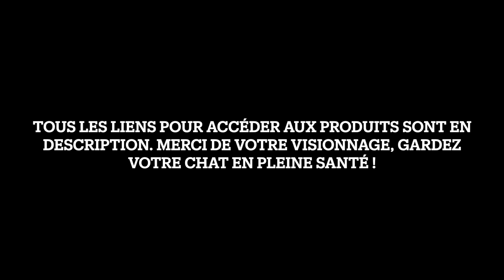Les 6 Meilleurs Aspirateurs de Poils de Chat en 2023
Comparatif des meilleurs aspirateurs de poils de chat
1 – Dyson V15 – Le Meilleur Aspirateur Dyson Poil de Chat :
2 – Amibot Animal H2O – Le Meilleur Aspirateur Robot Poil de Chat :
3 – Tineco Floor One S3 – Le Meilleur Aspirateur Balai Poil de Chat :
4 – Bosch Serie 6 ProAnimal – Le Meilleur Aspirateur sans Sac Poil de Chat :
5 – Rowenta Air Force Flex 560 – Le Meilleur Aspirateur sans Fil Poil de Chat :
6 – Bissell Pet Hait Eraser – Le Meilleur Aspirateur à Main Poil de Chat :
Tout pour l'amélioration du Comportement, de l'Équipement, mais aussi du Confort de votre chat.